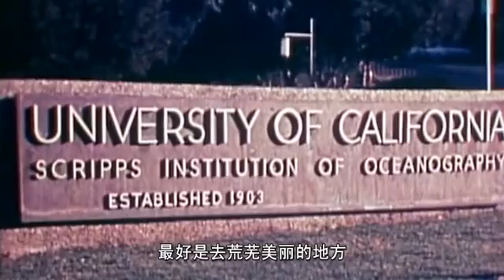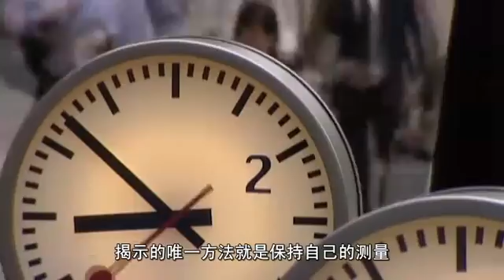BBC地球：气候战争第一集--02战争的开始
70年代世界似乎崩溃离析。从酸雨到人口过剩，对生态的忧虑成了头等大事。这时气候的变化首次成了政治热点。但科学家害怕是不是全球变暖，而是完全相反，一个新的冰河时代
伊恩·斯图尔特博士从开始追踪气候变化的历史，仔细检查了科学界在70年代怎么得到这么多的错误反馈的。沿着这样的方法他揭开了一些伟大的气候变化学科的无名英雄，向我们介绍一位神秘的美国政府机构的科学家，称为约翰，早在1979年就写了第一份关于全球变暖的政府报告。